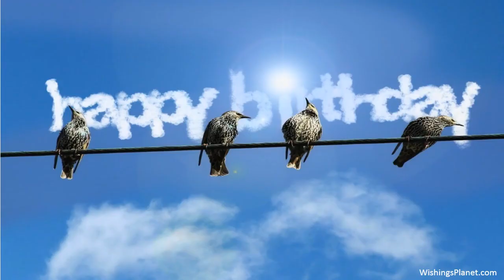Happy Birthday to Abby